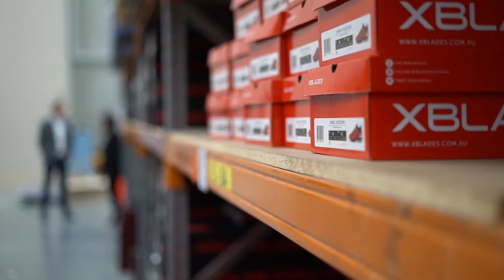Impressive Digital Marketing Agency Reviews | XBlades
Impressive Digital was appointed as XBlades's digital marketing agency to deliver a suite of premium digital marketing services such as Facebook Advertising amongst others.